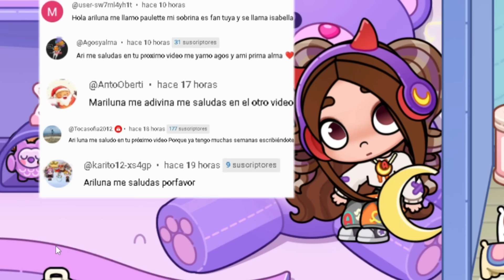¡ESPIA ENCUBIERTO! EVIL AHORA ES UN ADOLESCENTE DOBLE VIDA: EP 4 en Avatar World con ARILUNA